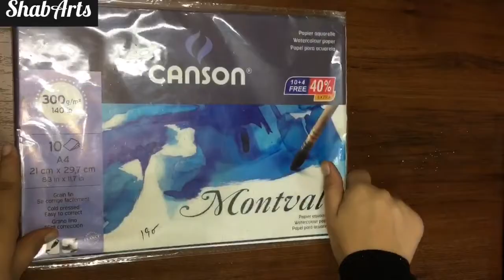watercolor painting tutorial/Easy Nature painting for beginners/step by step tutorial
Hey guys I've made this easy and beautiful painting 🌈.I hope you'll enjoy this as much as I did while painting 🎨.

materials used 👇
colours - camlin artist watercolor tubes
paper- canson (300 gsm watercolor paper)
Musician: @iksonmusic